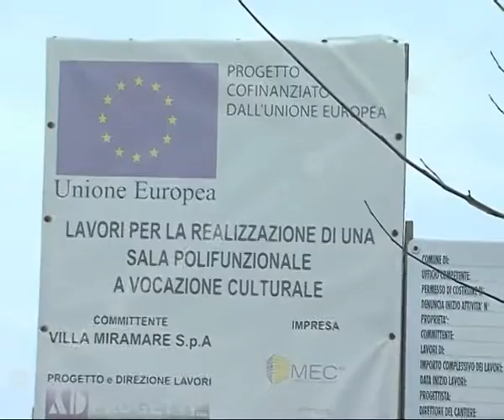Teleischia - Parcheggio siena, entro fine anno completati i lavori. 03-02-16